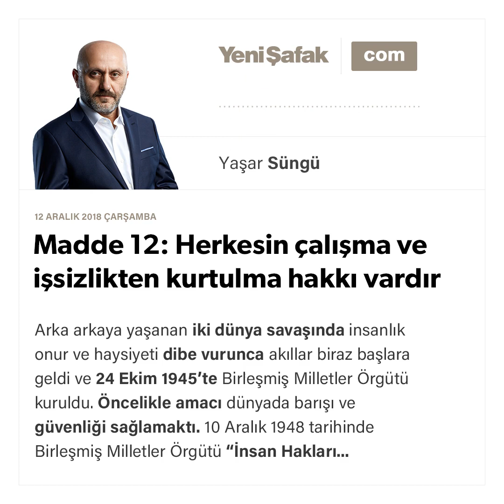Yaşar Süngü - Madde 12: Herkesin çalışma ve işsizlikten kurtulma hakkı vardır - 12.12.2018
Arka arkaya yaşanan iki dünya savaşında insanlık onur ve haysiyeti dibe vurunca akıllar biraz başlara geldi ve 24 Ekim 1945’te Birleşmiş Milletler Örgütü kuruldu.